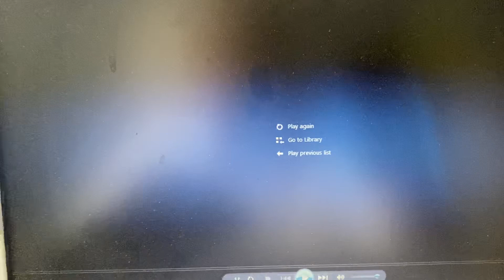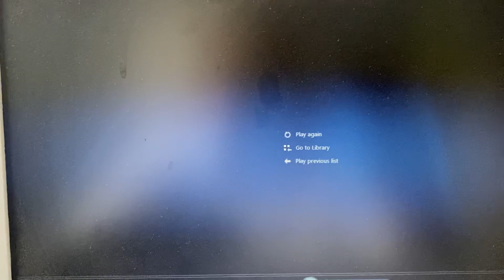The top martial artist ever knife strikes they will probably slow down to trick ppl into sex w idils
Eye dulls eye dolls